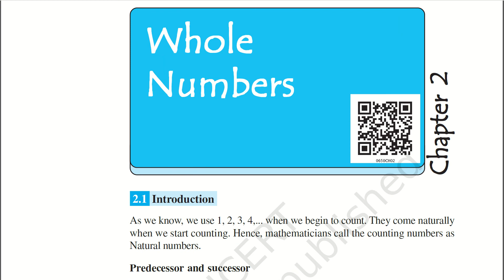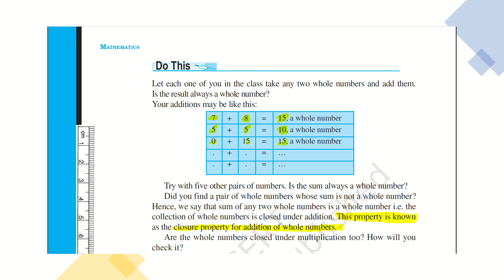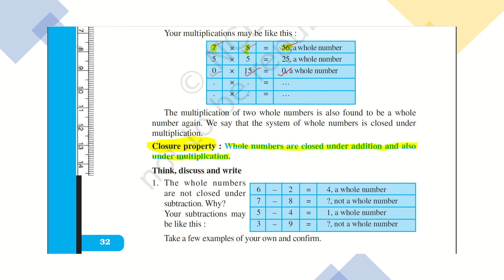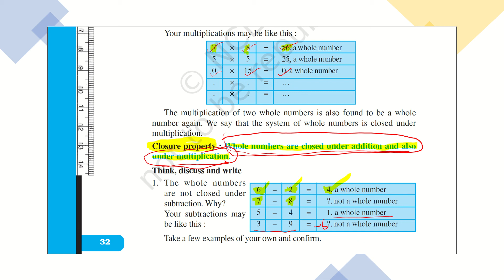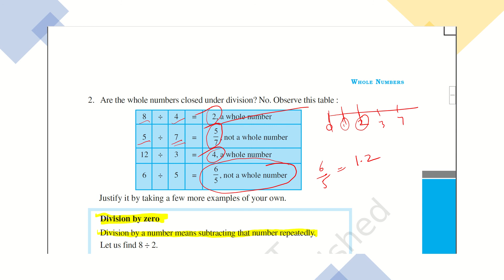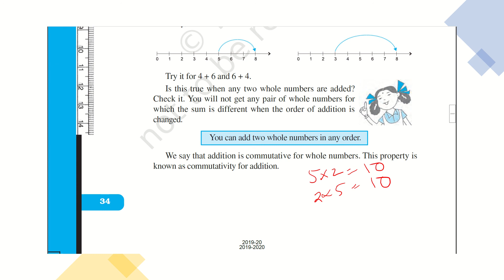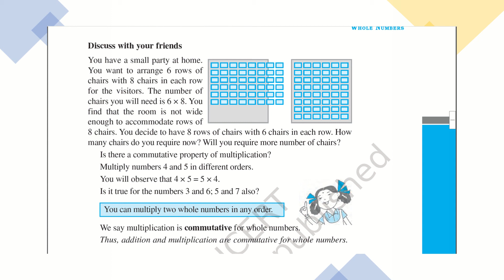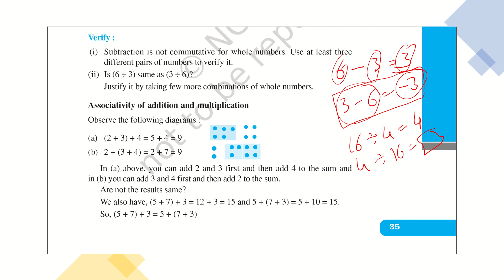Class 6 Maths Chapter-2 Closure and commutative properties of whole numbers part -4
Class 6 Maths Chapter-2 Closure and commutative properties of whole numbers part -4. NCERT book.